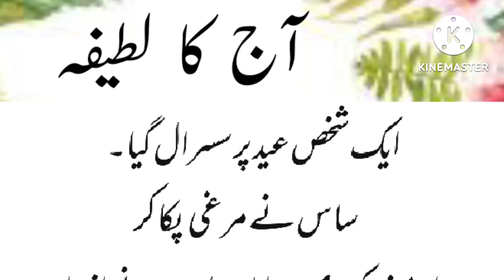ایک شخص عید پر سسرال گیا ۔